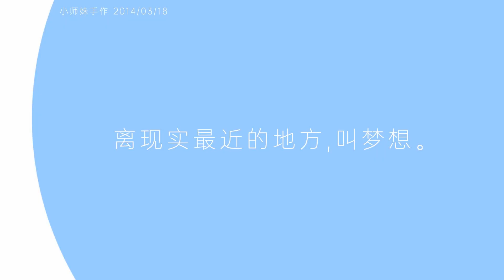好玩有创意的钩针花样，可以做各类包包，水桶包，笔筒，收纳盒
非常有创意的立体效果花样，对柱形，筒形的成品有奇妙的效果